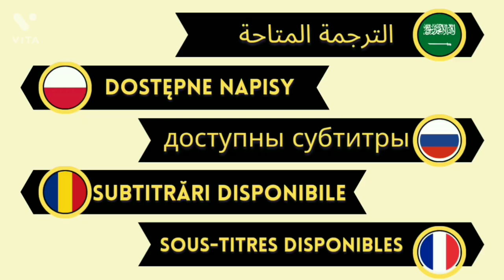Ada Masalı Episode - 17 with English subtitles / en Español subtítulos || preview / Summary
Ada Masali starring Ayça Ayşin Turan and Alp Navruz in leading roles air on every Tuesday on star tv

Images taken from google search